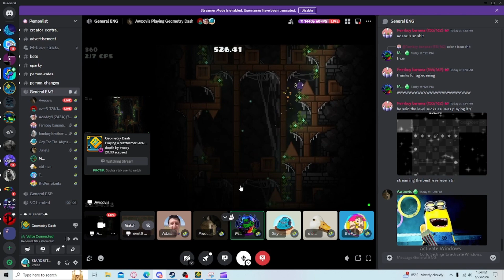Ftrial by Drak 100%